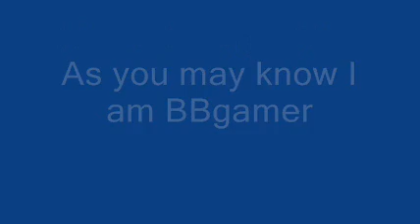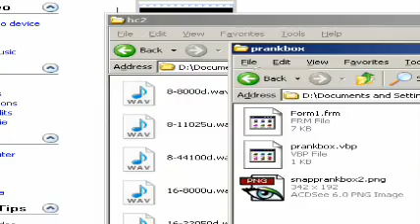Some Applications I've Made In Visual Basic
Some cool applications ive made in visual basic!

The VB6 I didnt upload and it is a portable pen drive version, so you can use it anywhere. Enjoy!